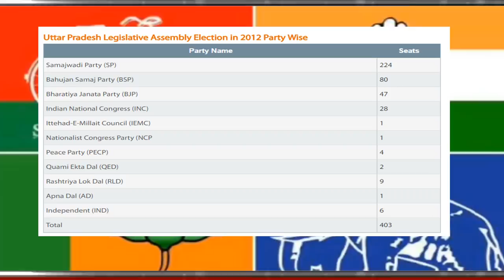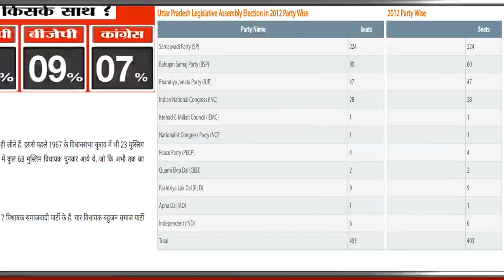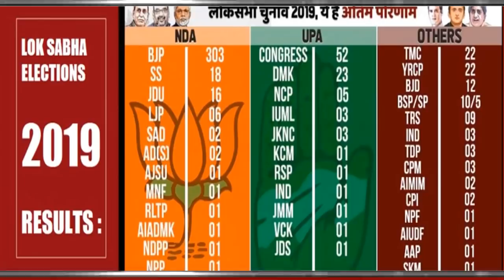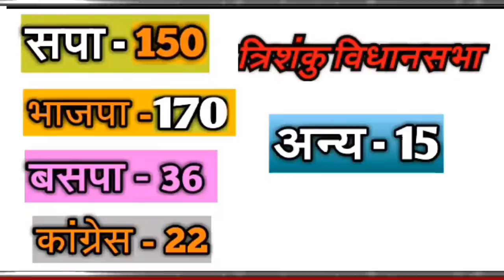दिल्ली चुनाव के बाद कौन जीतेगा ? उत्तर प्रदेश चुनावी विश्लेषण 2020 ? BJP को नुकसान 2022 सर्वे?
दिल्ली चुनाव के बाद कौन जीतेगा ?
उत्तर प्रदेश चुनावी विश्लेषण 2020 ?
BJP को नुकसान 2022 सर्वे?
bihar opinino poll 2020
 vidhan sabha